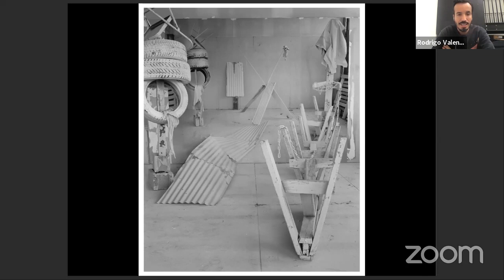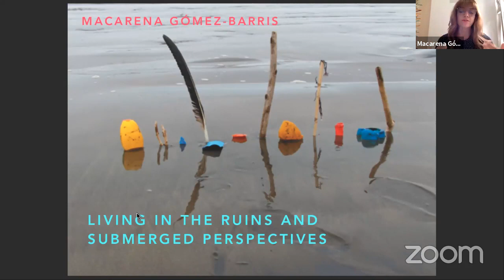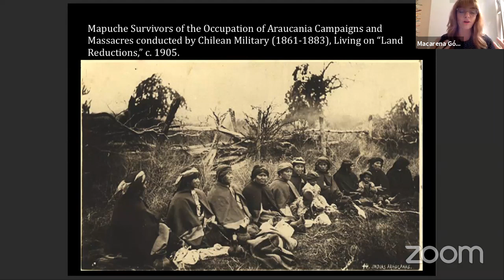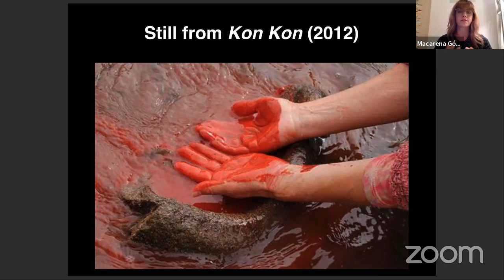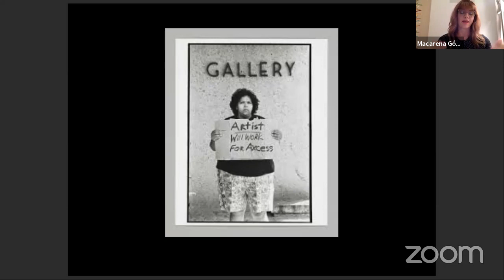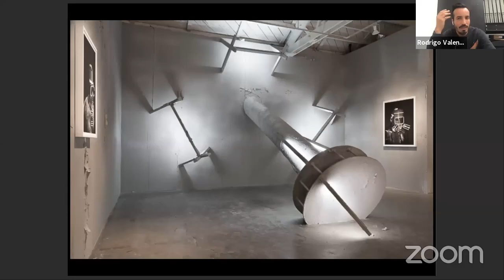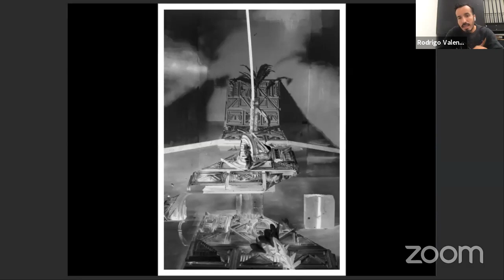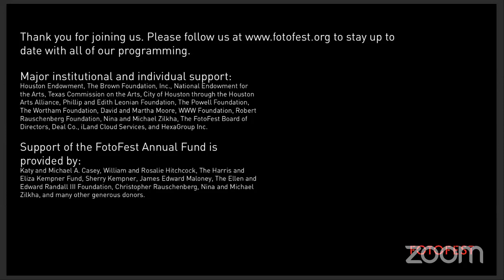FotoFest Creative Conversations/digital: Rodrigo Valenzuela with Macarena Gómez-Barris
Artist Rodrigo Valenzuela constructs narratives, scenes, and stories which point to the tensions found between the individual and communities. Through his videos and photographic depictions of day laborers, desert ruins, and barricades, he weaves together histories of Latinx migration with personal autobiographical experiences to interrogate conditions of alienation and displacement. He writes, “My work serves as an expressive and intimate point of contact between the broader realms of subjectivity and political contingency.”

In her most recent publication, Beyond the Pink Tide: Art and Political Undercurrents in the Américas, Macarena Gómez-Barris examines artists whose work challenges dominant ideology in relation to nation-state politics, settler-colonialism, and neoliberal capitalism. She proposes an examination of contemporary culture that “reach[es] beyond the crashing ebbs and flows of national elections and political defeat to instead perceive how art and social movements fundamentally remake the world.”

The guests will discuss their individual research-based practices, focusing on their shared interests in decolonial methodologies in art, activism, and politics, and the relationships between subjectivity, migration, and sociocultural politics of the Américas. They will speak about the ways in which artistic practice adds to and often shapes progressive discourse surrounding these issues at a time when nationalism and colonialist rhetoric are the foundation of disparate political platforms around the globe.

Rodrigo Valenzuela was born in Santiago, Chile. He currently lives and works in Los Angeles, CA, and is an assistant professor at University of California, Los Angeles School of Art and Architecture. Valenzuela studied art history and photography at University of Chile (2004), holds a BA in Philosophy at The Evergreen State College and an MFA at University of Washington (2012). Recent residencies include Core Fellowship at the Museum of Fine Arts, Houston (Texas), Lightwork (Syracuse), Kala Art Institute (CA) and the Center for Photography at Woodstock (NY). Recent solo exhibitions include Screen series at the New Museum, NY (2019), Lisa Kandlhofer Galerie, Vienna, AU (2018), Work in Its Place, Jordan Schnitzer Museum of Art, Eugene (2018); American-Type, Orange County Museum, 2018; and Labor Standards, Portland Art Museum, 2018. Rodrigo Valenzuela is the recipient of the 2017 Joan Mitchell Award for Painters and Sculptors, an Art Matters foundation grant, and an Arts Innovator Award from Artist Trust, Seattle, WA.

Macarena Gómez-Barris is a writer and scholar that focuses on cultural memory, authoritarianism, queer decolonial femme epistemes, and political violence. She is author of The Extractive Zone: Social Ecologies and Decolonial Perspectives which theorizes social life through five extractive scenes of ruinous capitalism upon Indigenous territories (Duke University Press, 2017). She is author of Beyond the Pink Tide: Art and Political Undercurrents in the Américas, published by University of California Press. She is also author of Where Memory Dwells: Culture and State Violence in Chile (2009). She is working on three new book projects, Latchkey, a work of fiction, and At the Sea’s Edge, a scholarly book, and Decolonial Ecologies that rewrites environmental history from the perspective of decolonial movements. Macarena is Director of the Global South Center and Chairperson of Social Science and Cultural Studies at Pratt Institute.